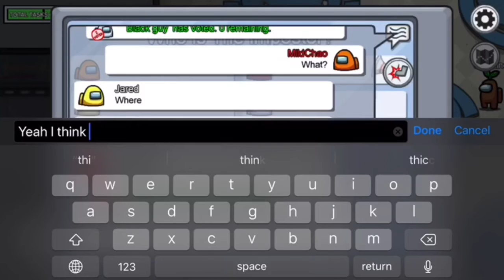There’s an impostor among myself (Among Us)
Just playing among us on mobile